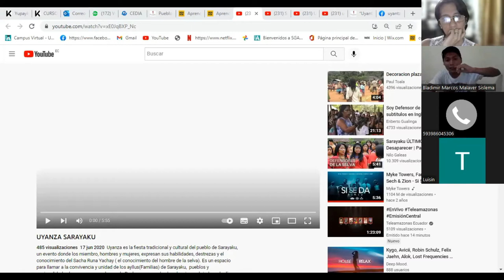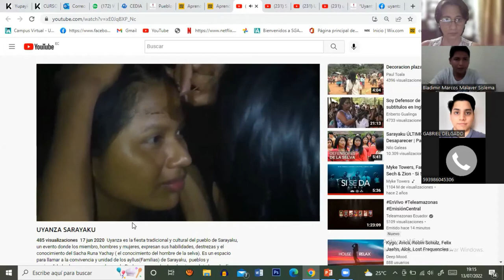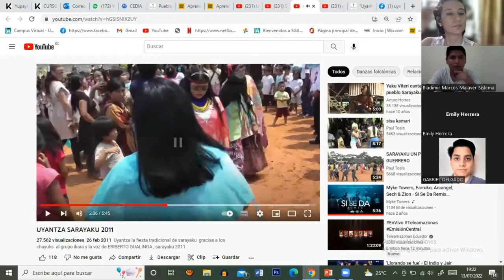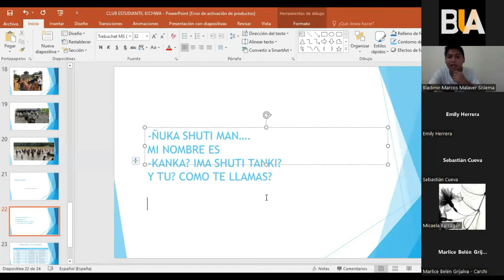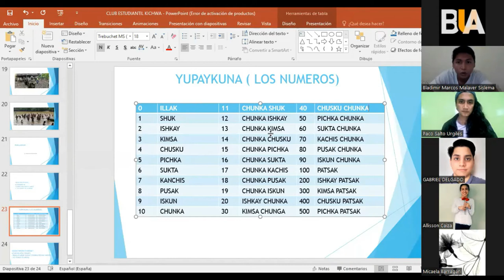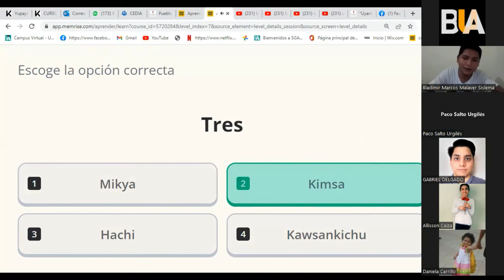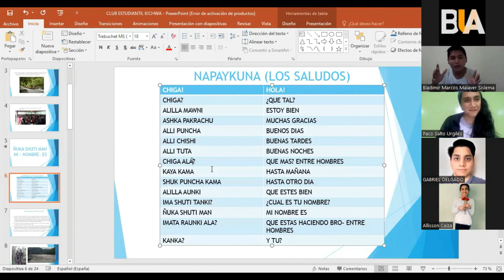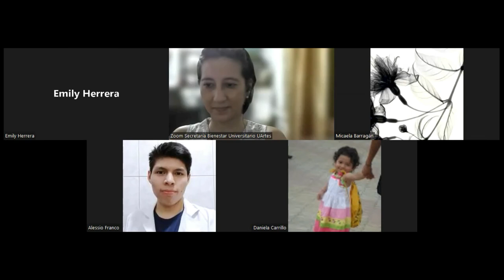Taller Hablemos Kichwa - Clase 2: Los números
Hablemos Kichwa es un taller donde a la par que aprendes Kichwa vas conociendo la cultura Sarayacu